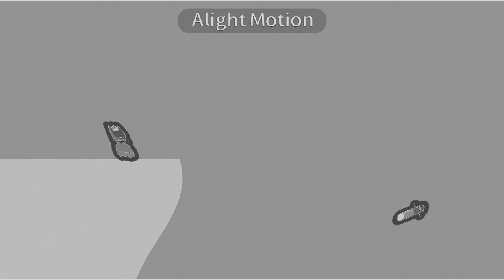TPOT Intro in Whaleormulator V17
Credit to everyone who owns their content in this video. Gift for @MediaWindowsMaker @mnvlessecondchannel @KCS202 @Ripple.Live-company @pixelleapthevideoeditor @MrMenFan677 @KlaskyBobCsupoPants @bacontophat and @TehAwsomeIpadEditor283 // TAIE283